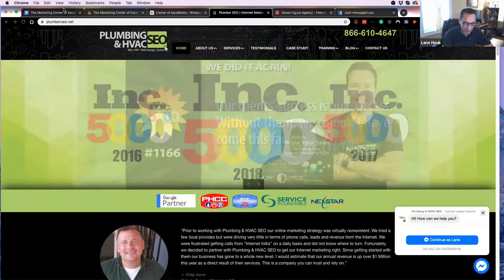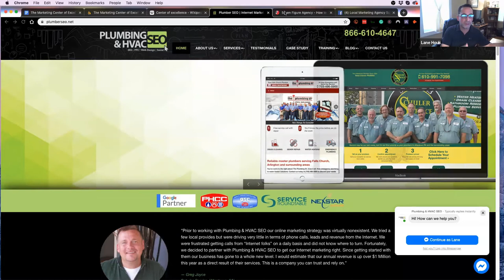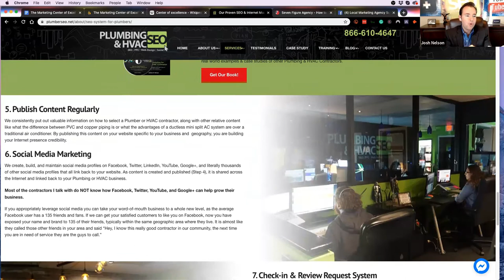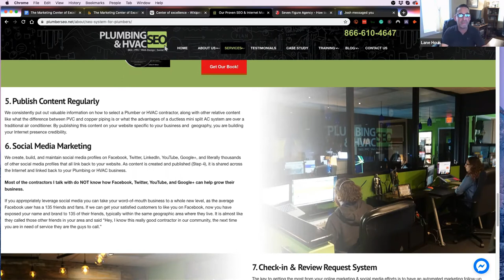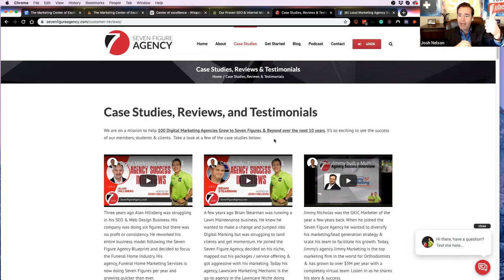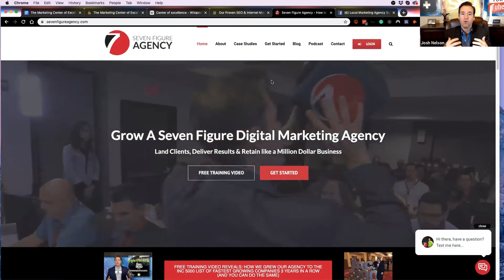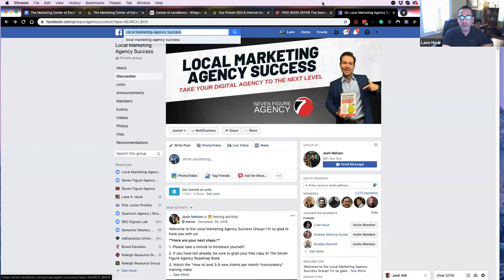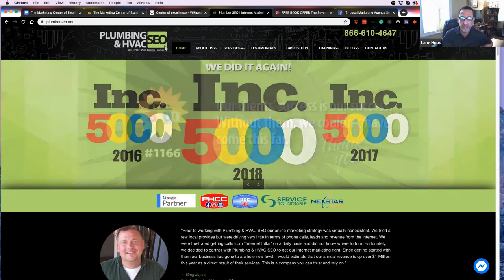MCOE Best Practices Spotlight: Josh Nelson's Smashing Success Journey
About The Marketing Center of Excellence

The Marketing Center of Excellence (MCoE) is a centralized hub of marketers and agency owners that collaborate and provide leadership, best practices, research, support, training, software and digital technology to help community members drive performance and scale their agencies.

Our podcast focuses on interviewing experts in the industry to glean best practices, strategies and mistakes to avoid for agencies and marketing executives.

In this inaugural episode of The Marketing Center of Excellence podcast, I interview Josh Nelson, CEO of Plumbing & HVAC SEO and founder of the Seven Figure Agency system and mastermind.

Join Josh and I as we do a deep dive into Josh's journey to overwhelming success in his agency and discuss how he is now on a mission to help 100 agency owners grow to 7-figures in their agency over the next 5 years!

Best Practices Discussed:

** Agency Model - Project Based vs MRR
** The UVP (Unique Value Proposition)
** Knowing your audience and what they really want
** Belief systems on how much to charge
** Generalist vs Specialist - Target a Niche
** Expert Positioning & Omnipresence